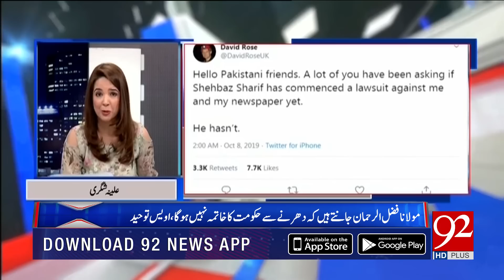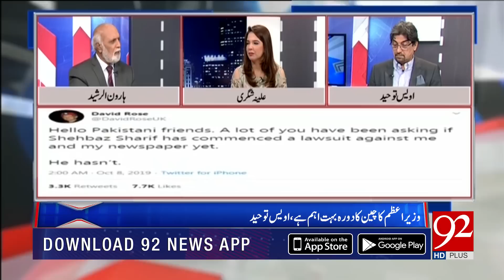MUQABIL With Haroon Ur Rasheed | 8 October 2019 | Owais Tohid | Alina Shigri | TSP